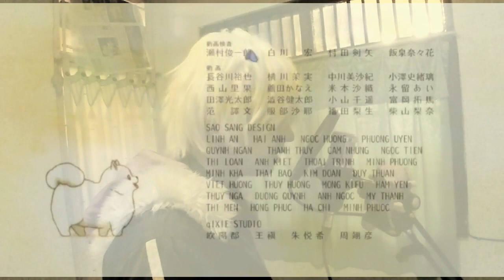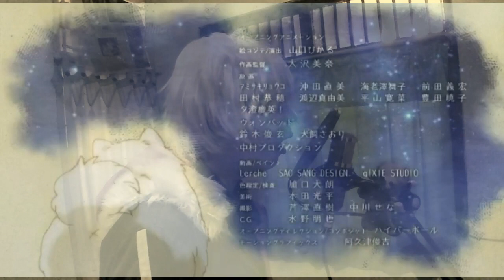Given Ending Song 『Marutsuke - Piano Ver.』- Kirens Cover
This song is represent my past. but now i must go on to my new one.
yea. hope ya'll like it ^u^)/

ORIGINAL CREDITS:

✦From Anime: ギヴン
✦From Season: Summer 2019
✦Performed by: centimillimental (センチミリメンタル)
✦Composed by: centimillimental
✦Arranged by: centimillimental

Covers:
✦ Vocal : Kirens
✦ Video : My video + Given Anime ending song scene